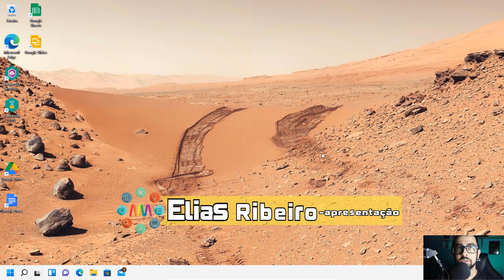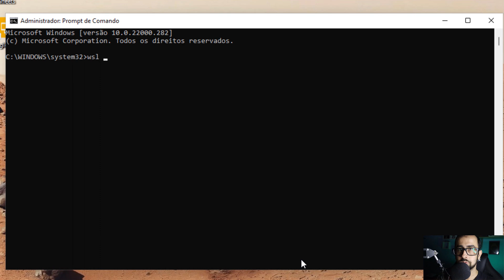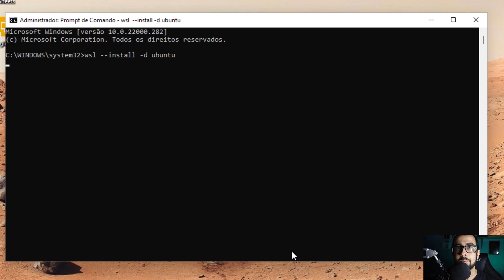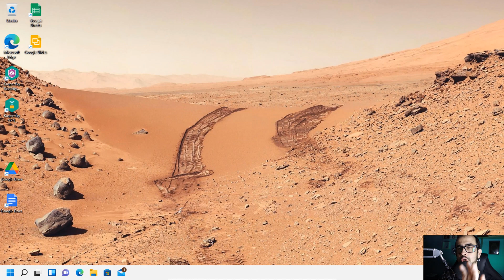🐧🪟 INSTALAR WSL NO WINDOWS 11 | Instalar Ubuntu pelo wsl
Instalar o WSL no Windows 11 ficou muito fácil! Nesse vídeo mostro a instalação do UBUNTU via WSL no Windows 11, com apenas um comando! Super simples no Windows 11!

Partes:
00:00:00 Vinheta
00:00:13 WSL no Windows 11
00:00:45 Instalando distribuição com o WSL
00:02:19 Reinício
00:02:44 Comentários finais
00:03:58 Tela final